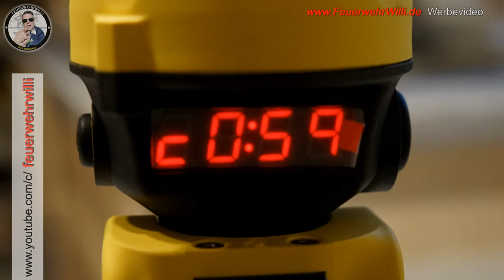ADALIT L-3000 Power komplett erklärt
FEUERWEHRWILLI erklärt für Dich eine Adalit Lampe.
Diese Lampe hat viele Funktionen, die nicht unbedingt jeder kennt:
- verschiedene Leuchtstufen
- Blinkfunktion
- Brenndauer Einstellung
- usw.

Wie kann man die nutzen, laden ...und vor allem wie LANGE lädt die Lampe?
Stimmt die angezeigte Zeit der Brenndauer? Wie genau ist das?
Gibt es Anzeigen / Warnhinweise?

Alles ganz einfach, im Willi-Style ;-)